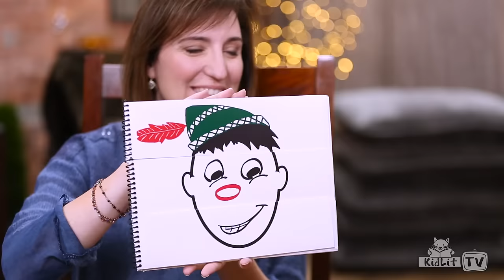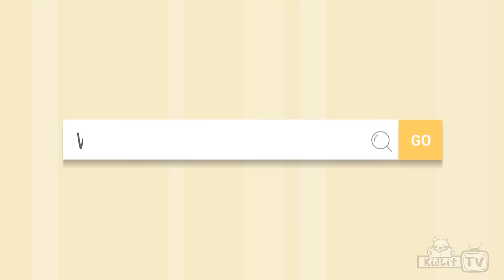StoryMakers | Wendy Mass THE CANDYMAKERS AND THE GREAT CHOCOLATE CHASE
Welcome to another episode of StoryMakers. Today Rocco Staino interviews the versatile children's literature author Wendy Mass. Wendy is the author of several books that encourage teamwork and exploration. Kids will love digging into Wendy's books at home, in school, or the library.

GIVEAWAY: We’re giving away a bundle of books by Wendy Mass. Win copies of The Candymakers and the Great Chocolate Chase, Space Taxi: Archie’s Alien Disguise, Space Taxi: Water Planet Rescue, and Space Taxi: Archie Takes Flight. ENTER NOW!

Did you like this episode? Who would you like to see on StoryMakers?